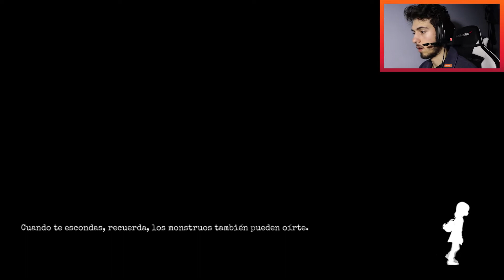GYLT Gameplay Español en Stadia - "7 El parking"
MAEIK - GYLT
Gameplay Español
"7 El parking"

Nuevo gameplay en español del juego Gylt de Tequila Works.
Además así probamos la plataforma gaming de Google, Stadia.

▬▬▬▬▬▬▬▬▬▬ SOCIAL LINKS ▬▬▬▬▬▬▬▬▬▬